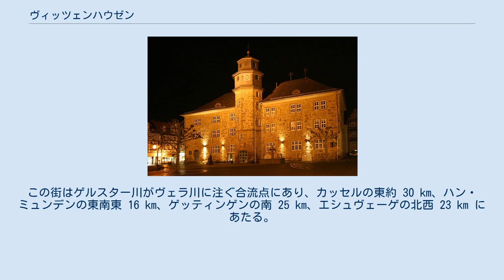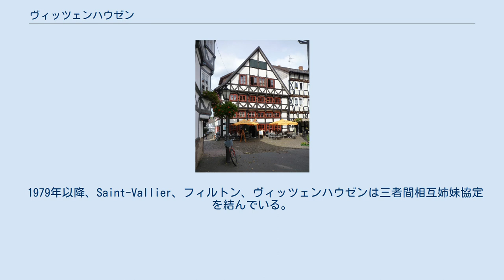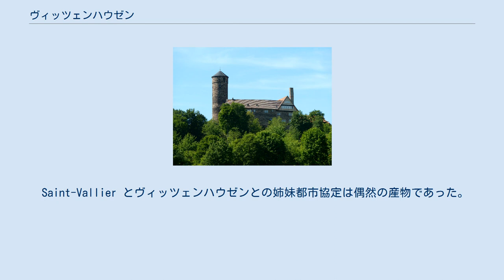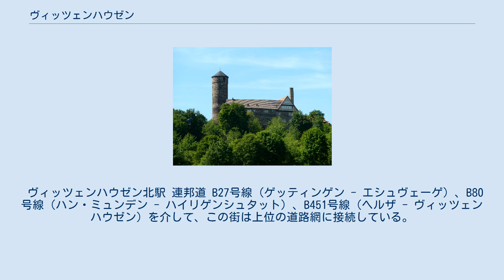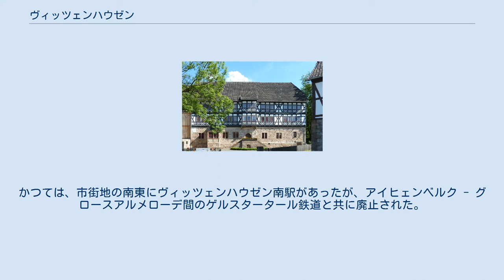ヴィッツェンハウゼン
ヴィッツェンハウゼン (独: Witzenhausen) は、ドイツ連邦共和国ヘッセン州ヴェラ＝マイスナー郡に属す市である。
 この街は1225年に都市権を獲得し、1974年まで郡庁所在地であった。
 カッセル大学はヴィッツェンハウゼンにキャンパスを有しており、ドイツで唯一のエコロジー農学科が置かれている。
これによりヴィッツェンハウゼンはドイツで最も小さな大学都市となっている。
また、この街には環境工学、農業学、造園学、景観造形学の教育施設 (DEULA) がある。
この街は1983年に生ゴミ専用容器を発明したことやセイヨウミザクラの栽培でも全国的に知られている。
ここはヨーロッパ最大の密集したセイヨウミザクラ栽培地域である。
セイヨウミザクラはヴィッツェンハウゼンの伝統であり、毎年7月にはケスパーキルメス（サクランボ祭）が開催され、サクランボの女王が選ばれる。
 ヴィッツェンハウゼンは、マイスナー＝カウフンガー・ヴァルト自然公園に囲まれたカウフンゲンの森の北東斜面に位置している。
この街はゲルスター川がヴェラ川に注ぐ合流点にあり、カッセルの東約 30 km、ハン・ミュンデンの東南東 16 km、ゲッティンゲンの南 25 km、エシュヴェーゲの北西 23 km にあたる。
 ヴィッツェンハウゼンは、北はハン・ミュンデンとロスドルフおよびフリートラント（いずれもニーダーザクセン州ゲッティンゲン郡）、東はノイ＝アイヒェンベルク（ヴェラ＝マイスナー郡）とボルンハーゲンおよびリンデヴェラ（ともにテューリンゲン州アイヒスフェルト郡）、南はバート・ゾーデン＝アレンドルフとグロースアルメローデおよび市町村に属さない地域であるグーツベツィルク・カウフンガー・ヴァルト（いずれもヴェラ＝マイスナー郡）、西はシュタウフェンベルク（ニーダーザクセン州ゲッティンゲン郡）と境を接する。
 ヴェルレスハウゼンの町並み この街は、ビシュハウゼンを含む中核市区の他、16市区を含む。
ヴェラ川左岸にある市区は、ブリッカースハウゼン、ドーレンバッハ、エリンゲローデ、エルムシュヴェルト、フーベンローデ、フンデルスハウゼン、クラインアルメローデ、ロスバッハ、ヴェンダースハウゼン、ツィーゲンハーゲンである。
ヴェラ川右岸には、アルプスハウゼン、ベルレプシュ＝エレローデ＝ヒューベンタール、ゲルテンバッハ、ノイゼーゼン、ウンターリーデン、ヴェルレスハウゼンの各市区が位置する。
 マテウス・メーリアンの銅版画に描かれた1655年頃のヴィッツェンハウゼン かつてヴィッツェンハウゼンでは、中世からワイン作りが行われていた。
1226年の史料には、マインツ大司教に2フーダー（古い容量単位）のワインを十分の一税として納めたと記されている。
1757年にも、ヴェラ川と現在の鉄道との間の陽当たりの良い斜面でブドウ栽培が行われていた。
現在では連邦道 B80 号線の街道名「ツー・デン・ヴァインベルゲン」あるいは「ウンター・デン・ヴァインベルゲン」にその名残を留めている。
2008年以後、地球温暖化を背景に、ここで再びブドウ栽培の試みが行われている。
 1898年、ドイツ植民学校が設立された。
これは、ドイツ植民地に入植する人のために農業教育を行う学校であった。
現在はカッセル大学の分キャンパスがこれを引き継いでいる。
 ヴィッツェンハウゼン市庁舎 ヴィッツェンハウゼンの市議会は、37議席からなる。
 1979年以降、Saint-Vallier、フィルトン、ヴィッツェンハウゼンは三者間相互姉妹協定を結んでいる。
 ヴィッツェンハウゼンとフィルトン、ヴィッツェンハウゼンとサン＝ヴァリエとの間では、定期的に交換留学（総合学校）を行っている。
 Saint-Vallier とヴィッツェンハウゼンとの姉妹都市協定は偶然の産物であった。
サン＝ヴァリエの当時の市長の姓が Witsen-Adelmann であった。
彼が1972年4月にドイツを旅した際、道路標識に「Witzenhausen」という名前を見かけ、この街を訪ねたのが現在まで続く姉妹都市関係の始まりであった。
 この他に2002年からカナダ、ブリティッシュコロンビア州100マイル・ハウスの高校とヴィッツェンハウゼン総合学校との間、アメリカ合衆国カリフォルニア州Turlock高校と職業ギムナジウムとの間で毎年交換留学が行われている。
 旧市街の木組み建築 ヴィッツェンハウゼンはアウトバーンA7号線およびA...